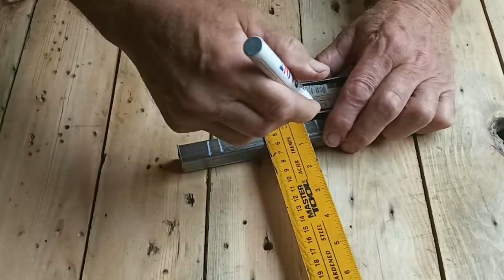ТОП 3 ГЕНИАЛЬНЫХ ИДЕИ!!! Вам это может понадобиться! САМОДЕЛКИ своими руками.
Добро пожаловать на мой канал, где вы увидите и узнаете, как делать САМОДЕЛКИ, ПРИСПОСОБЛЕНИЯ своими руками!